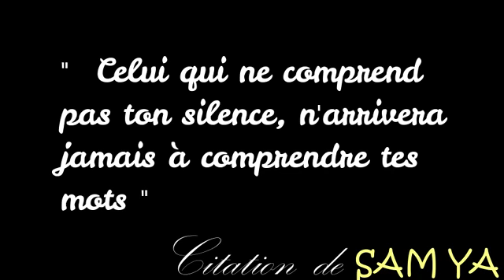conseil pour tous (l'importance des parents)